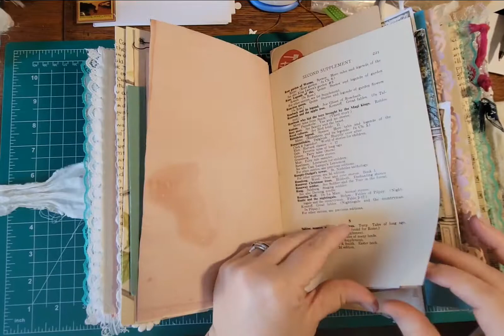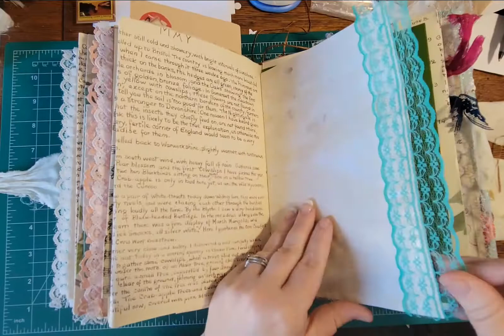Secret Sister Swap !!!!! Journal I Recieved !!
Thank You Renee!

This Journal was over the top BEAUTIFUL 😍  please take a look ..